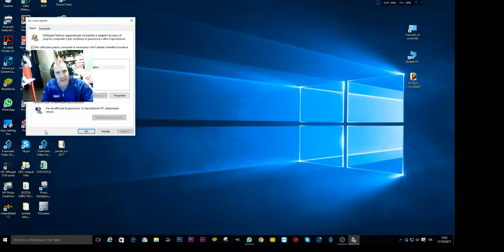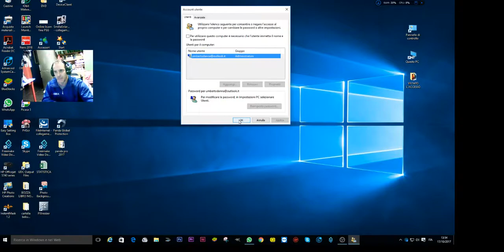Come eliminare la password da windows 10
Accendere il vostro PC sistema operativo windows 10 senza digitare password